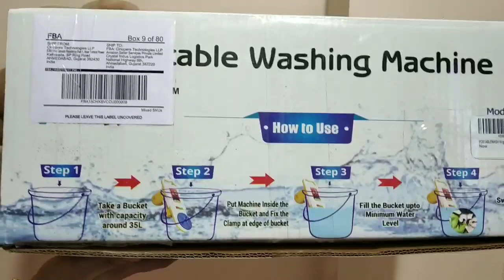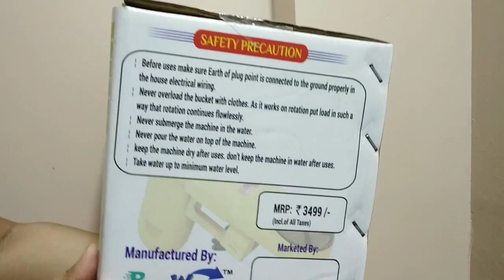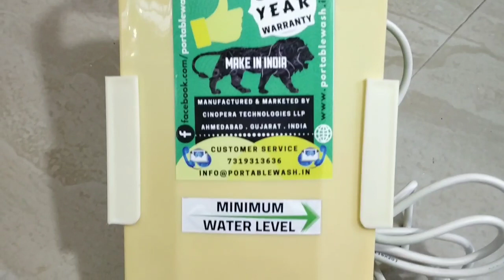బకెట్ వాషింగ్ మెషిన్ రివ్యూ |Portable Bucket Washing Machine | Mini Handy Washing Machine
Portable Bucket Washing Machine

Free intro template credits: topfreeintro. com